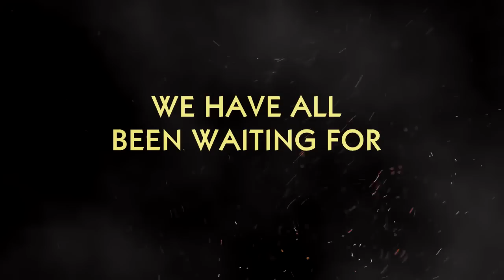PCC LANDSCAPE PHOTOGRAPHY WORKSHOP trailer